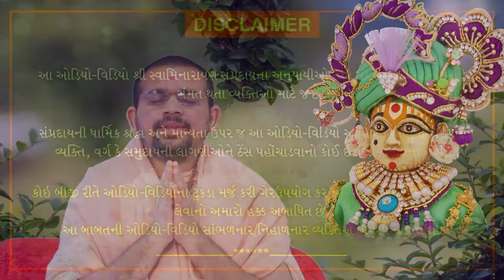Shri Muktmuni Charitram | શ્રી મુકતમુનિ ચરિત્રમ | May 30, 2021 | Swaminarayan Katha